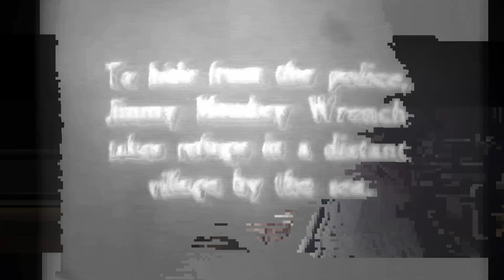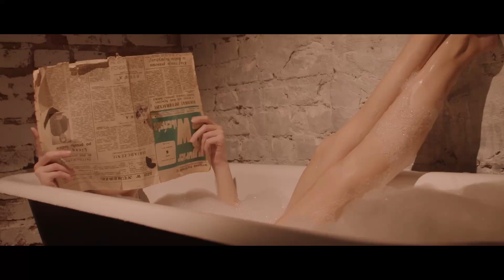I'm in Your Bathtub (Music Video)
From the maxi single 'I'm in Your Bathtub'

Video credits:

Edited by Joel Taipa
Additional editing by Aaron Ackerson
Chorus lip sync by Monica Pop
Stock footage by Ketut Subiyanto, KoolShooters, and cottonbro studio
Contains clips from Bathroom Bandit (1917), director unknown
Clarinet provided by Marissa Robertcop

Female vocals - Mansi & Subho
Drums - Bianca Predieri (bibeats)